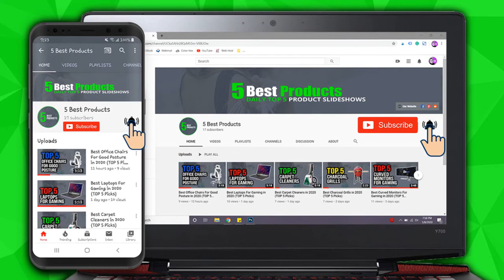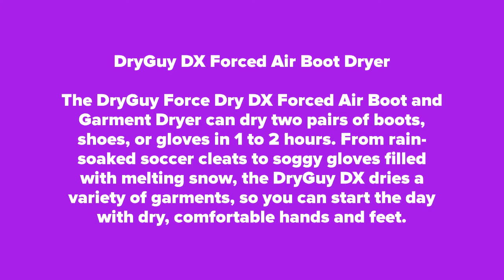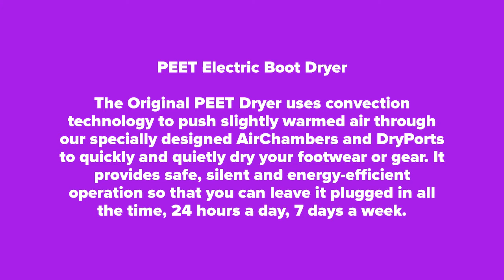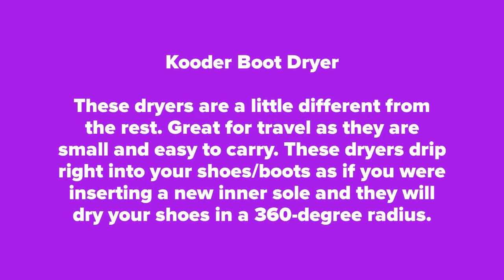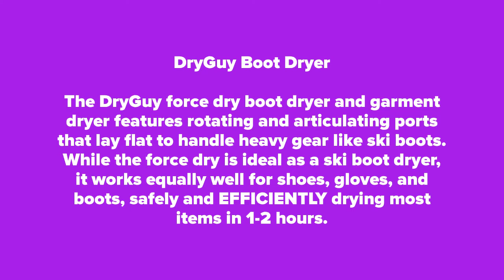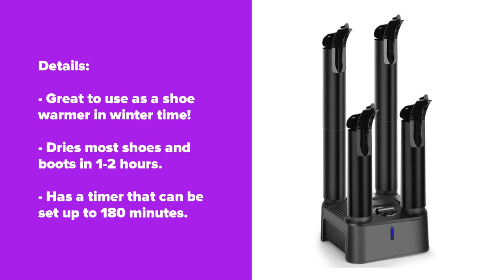Top 5 Best Boot Dryers In 2020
Tired of having wet boots and shoes? Take a look at some of the best boot dryers on the market right now!

In this slideshow, we listed the top 5 best boot dryers on the market. This list was created based on overall price, quality, effectiveness, and our personal opinion which is based on hours of research.

*** Links to our top 5 best boot dryers listed in this slideshow ***

1. DryGuy DX Forced Air Boot Dryer -

2. PEET Electric Boot Dryer -

3. Kooder Boot Dryer -

4. DryGuy Boot Dryer -

5. TRUSTECH Boot Dryer -

If this slideshow helped you, please make sure to leave a like and subscribe to our channel to see more slideshows like this in the future, and if you have any questions related to them, please leave a comment down below and we will get back to you as soon as we can!

Please understand that the products we choose for our slideshows are based on OUR opinion which is based on hours of research.

5 Best Products is a participant in the Amazon Services LLC Associates Program, an affiliate advertising program designed to provide a means for sites to earn advertising fees by advertising and linking to Amazon.com. As an Amazon Associate, we earn from qualifying purchases.